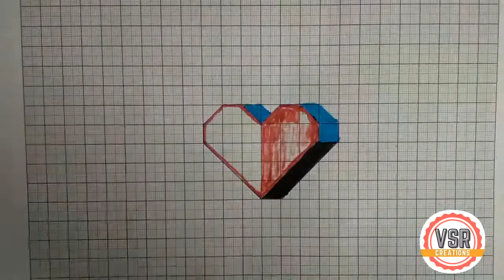How to draw a 3D Heart|Colorful and 3D drawing|Easy and simple method to draw 3D drawings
Amazing Art|How to draw a Nature Scenary|colorful jungle|step by step drawing method|easy and simple

How to draw a Lord Ganesha in easy step by step method|Drawing tips and tricks|Easy todraw godGanesh